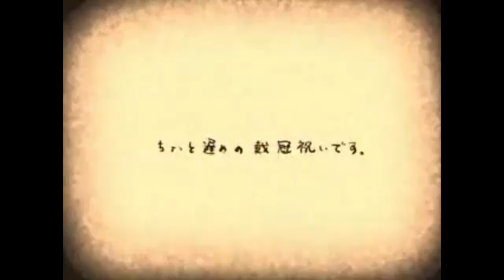【Fhyia】悪ノ娘 Daugther of Evil【MothyP】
ヘッドホンをご使用ください!
School Love Committee: ClassZero Albums on spotify

Voicebank
+Vocal : Fhyia Lazendia
(Fhyia Lazendia belong to HLVisual Project, Fhyia Lazendia and Murphykun)
+UST: suzukisaan
+Mix: Murphykun

悪ノ娘 Daugther of Evil
Music and Lyrics: mothy